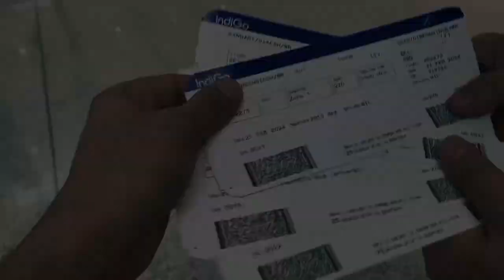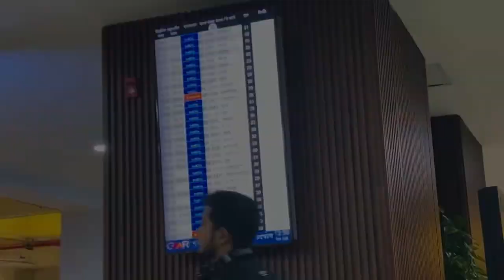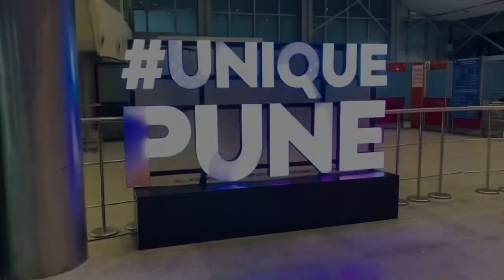Delhi to Banglore lag gaye ₹30k 😳